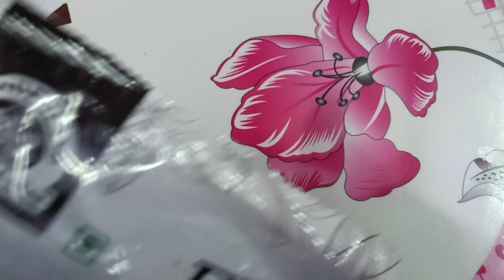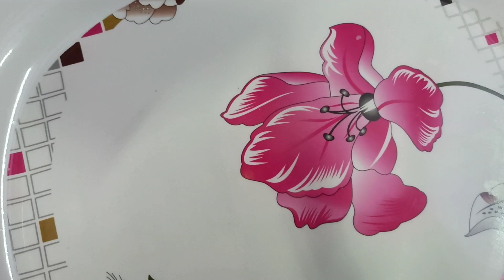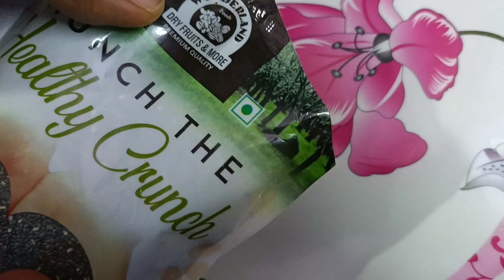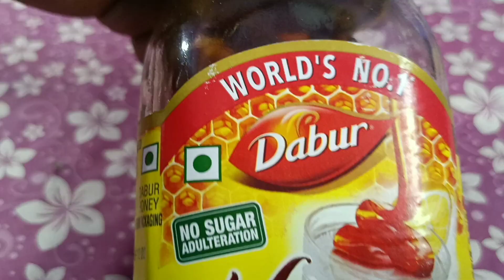15 రోజుల్లో పొట్ట తగ్గడం పక్కా 100% weight loss in 15 days || Weight loss drink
15 రోజుల్లో పొట్ట తగ్గడం పక్కా 100% weight loss in 15 days || Weight loss drink